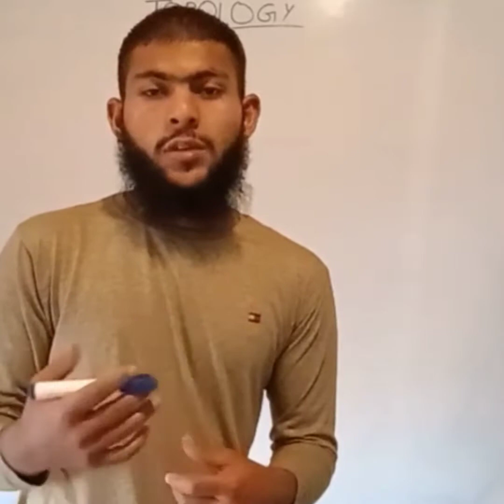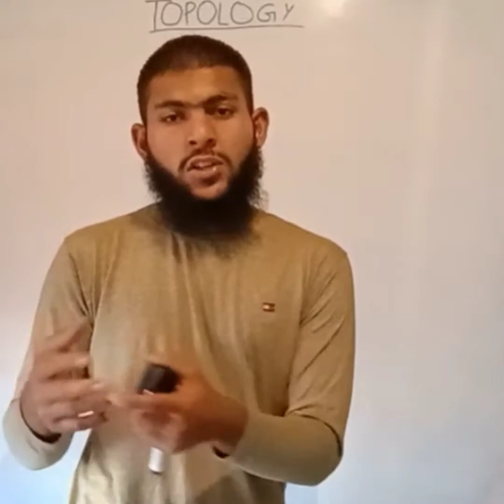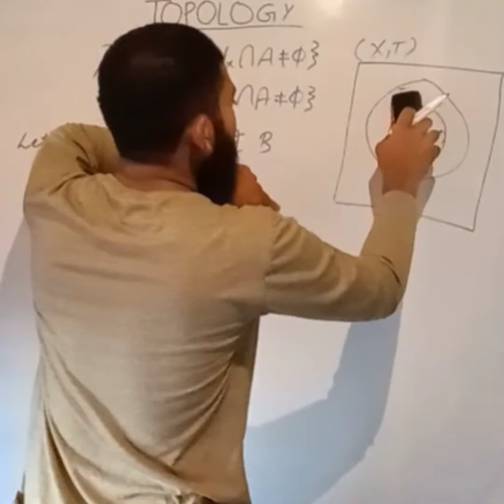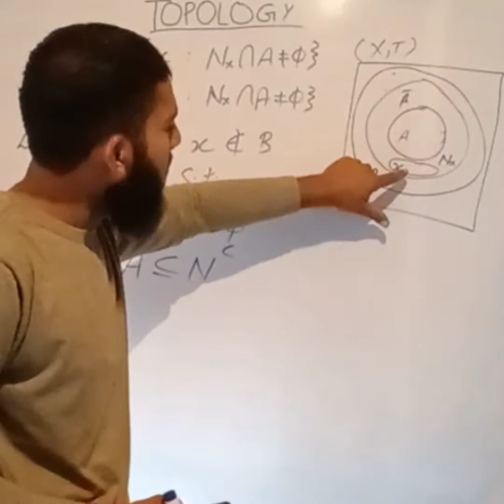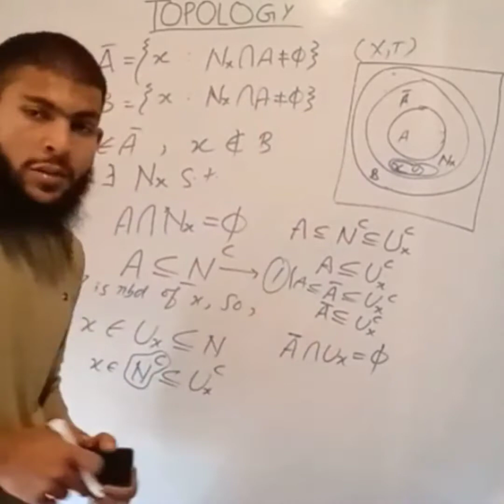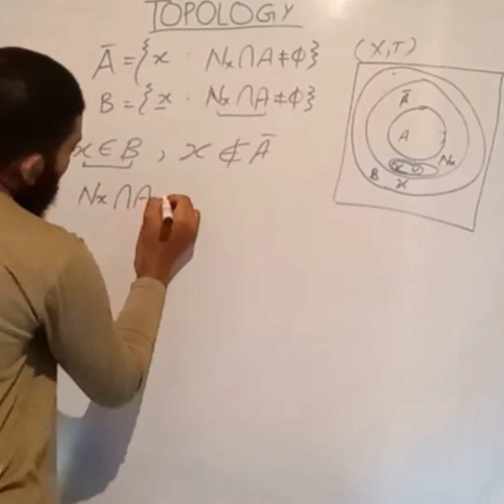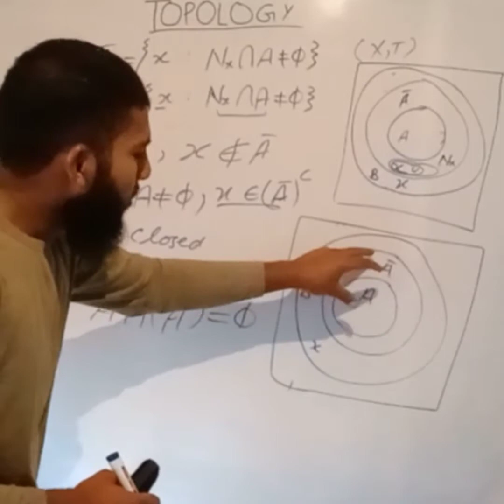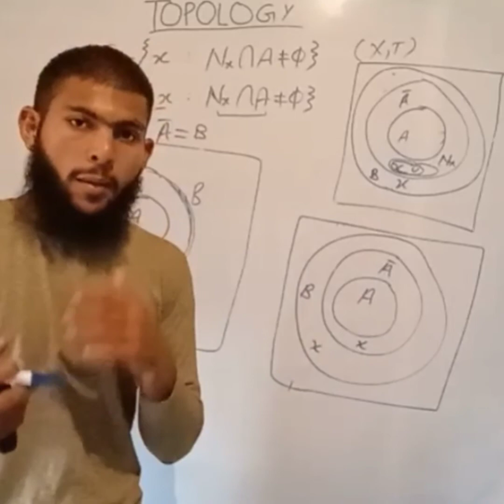Proof of theorem related to closure in topology in urdu hindi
Hi guys ☺️
I hope that you are fine 😍
Dear Student in this video i discussed about the proof of the theorem that related to closure and nieghbourhood system in urdu.
I hope that you will understand it easily 🌸